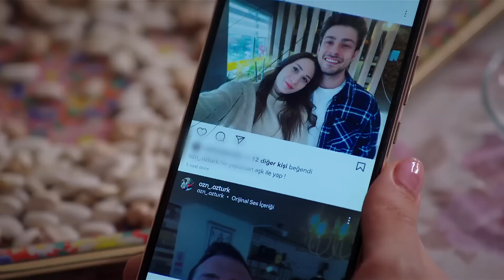Kumru'ya Bakan Gözlerini Oyalarım💥 - Yalnız Kalpler 66. Bölüm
Yaşar ve Ozan kavga etti. KUMRU BENİM SEVGİLİM!

KÜNYE:
YAPIMCI: BROS FİLM
SENARİST: Eylem Akın
YÖNETMEN: Cevriye Demir
PROJE TASARIMI: Selim Erkul